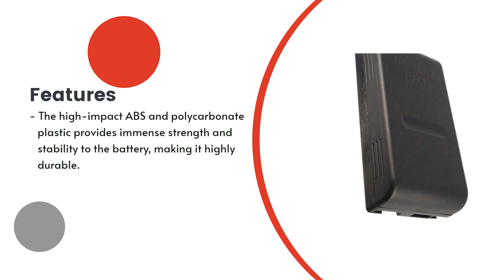Replacement Battery for JVC GR-AX800